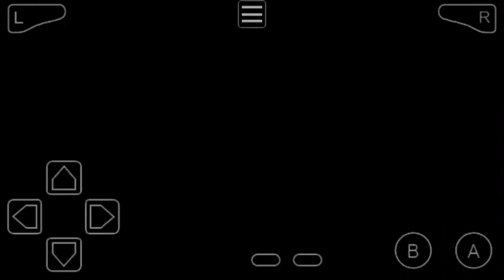MEU TIME-7 FAVORITO|POKÉMON NARUTO RUBY #1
Esse foi o vídeo de Pokémon Naruto Ruby Eu espero que gostem 😎😉